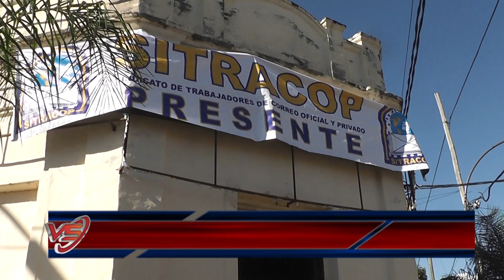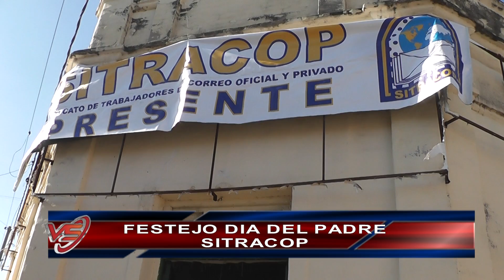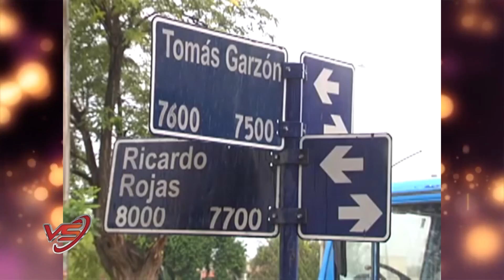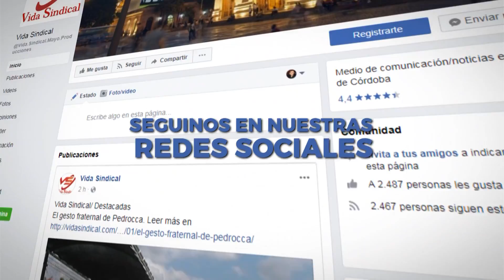Vida Sindical - Programa 06/07/19 - Bloque 1